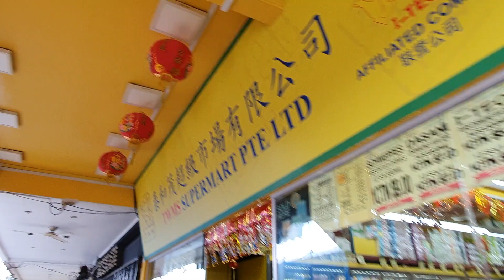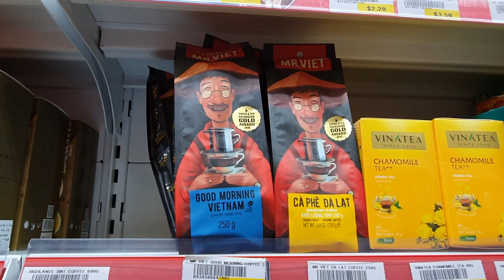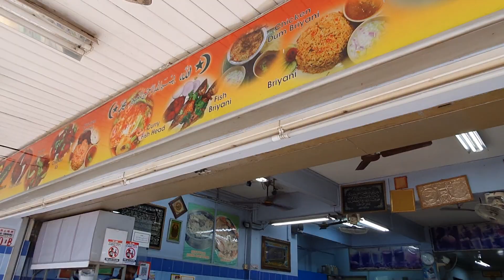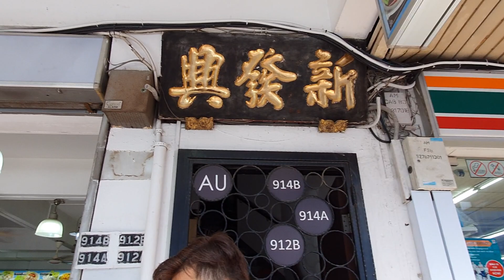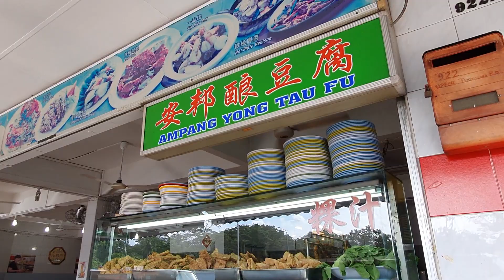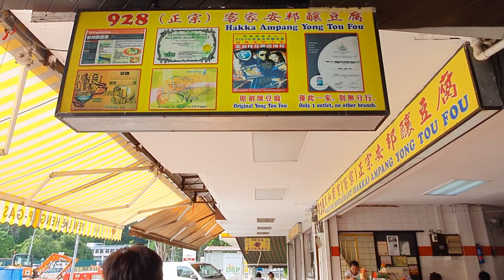Whole stretch of Springleaf restaurants, convenient shops and servicing shops